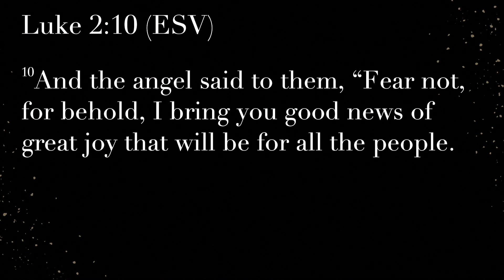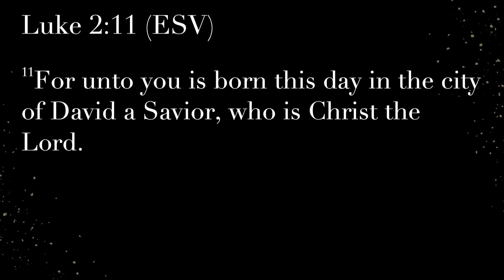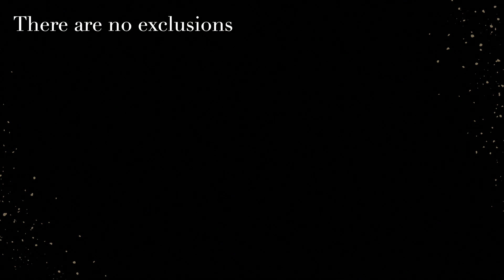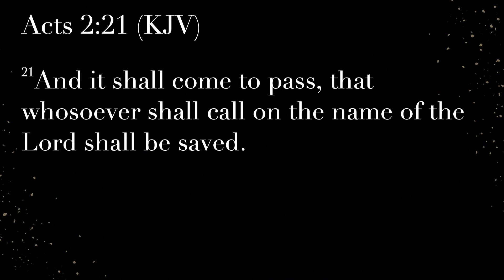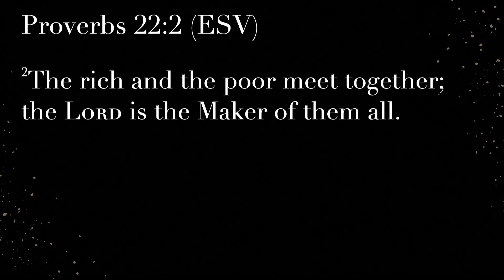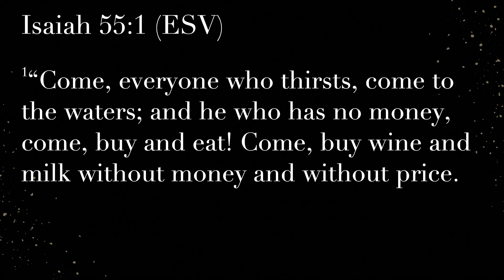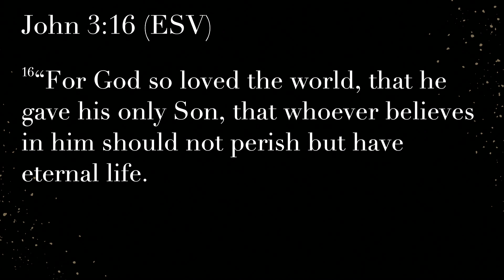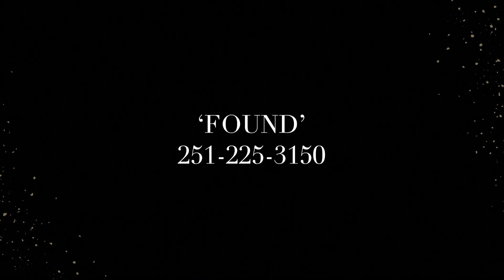For All The People || Alan Floyd || Cottage Hill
Our desire is for you to engage in worship and be encouraged by the teaching of God's Word. Join us LIVE here weekly at 10:30am and be encouraged!